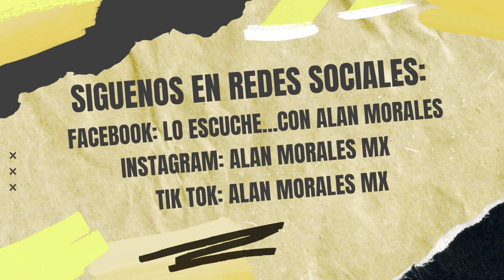⭐️ Lucía Méndez revela que su relación más joven fue con Luis Miguel ¿Le hubiera gustado casarse ?